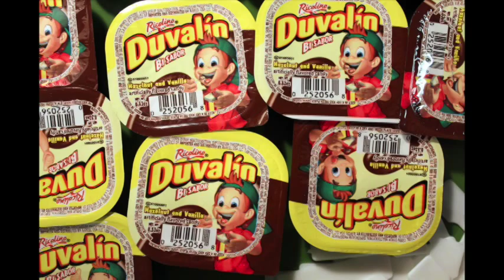The Secret City/2014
Compilation video of images from the last few seasons of The Secret City - with pics from New York and Los Angeles. Pics by Bobby Lucy, Kim Zsebe and Keren Lynn, video footage by Jason Speenburgh, video edit by Steve Park, music by Idgy Dean.